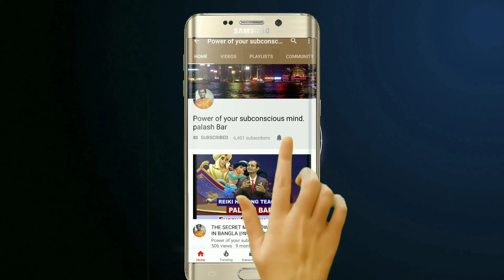চঞ্চল মন শান্ত করার শক্তিশালী পদ্ধতি||মন কিভাবে শান্ত হতে পারে?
চঞ্চল মন শান্ত করার শক্তিশালী প্রয়োগ পদ্ধতি, ভিডিও টি তে আমাদের চোখ, কান, নাক, জীব, ও ত্বকের, ব্যায়াম এর কথা বলা হয়েছে। এই পদ্ধতিটা আপনারা করলে, সাথে সাথে বুঝতে পারবেন আপনাদের চঞ্চল মন শান্ত হয়ে যাচ্ছে এবং, আপনারা আপনাদের পড়াশোনা খুব ভালোভাবে রেজাল্ট করতে পারবেন এবং, আপনাদের কাজ কনসেনট্রেট করে করতে পারবেন। তাতে করে আপনাদের পড়াশোনা উন্নতি হবে, এবং আপনাদের কাজে উন্নতি হবে। তাই চঞ্চল মন শান্ত করার এই ব্যায়ামটি এই পদ্ধতি প্রত্যেকদিন আপনারা নিয়মিত ভাবে প্রাক্টিস করুন এবং আপনাদের মনের উপর নিয়ন্ত্রণ আনুন।palashbar